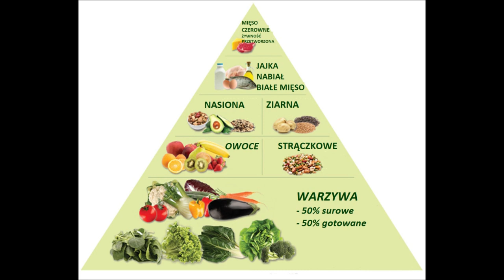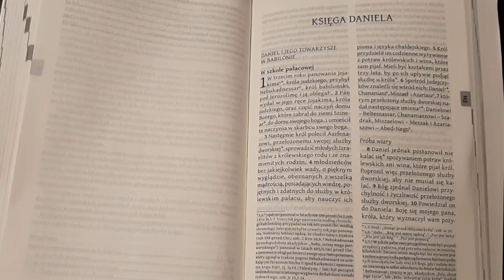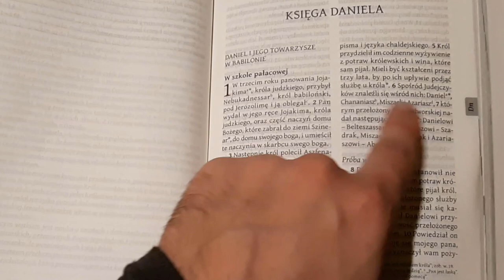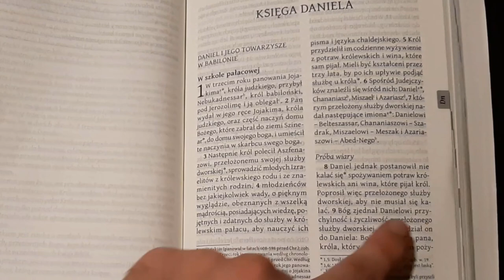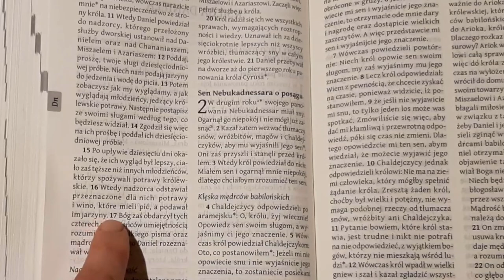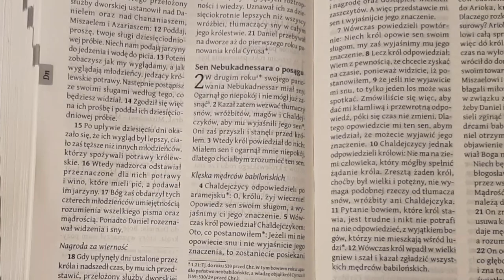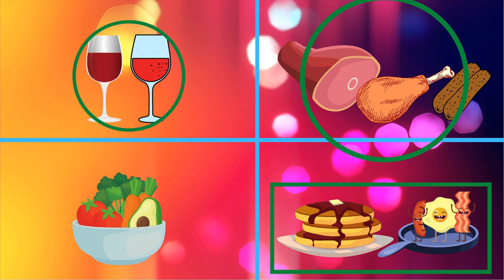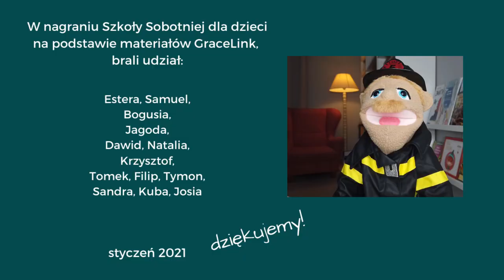Historia o Danielu #1 - Śniadanie Daniela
Co jadłeś dzisiaj na śniadanko? Coś pysznego? Zobaczmy co jadł na śniadanie Daniel i jego przyjaciele...

NAJPOPULARNIEJSZE FILMY

POZOSTAŃ ze mną w KONTAKCIE

WSPIERAJ DZIAŁANIA Fundacji Krzepki Maluch

✅ Nr konta Fundacji Krzepki Maluch: BNP Paribas Bank Polska SA: 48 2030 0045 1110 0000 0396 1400

SŁUCHAJ Z DZIECKIEM CUDOWNEGO PODCASTU
z prawdziwymi historiami, w których Bóg prowadził dzieci i dorosłych

🔸 Spotify: Dobre historie dla dzieci
🔸 Google Podcasty:

POLECAM

👉 Link do moich kart, które pomagają rozmawiać z dzieckiem o trudnych sytuacjach